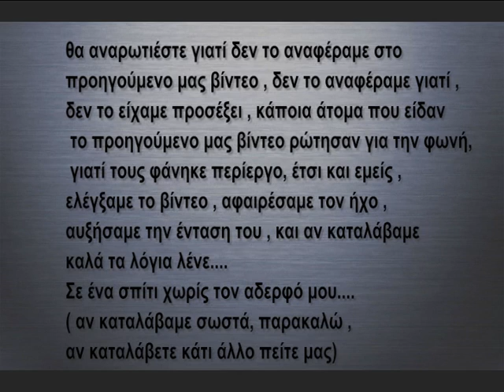ΠΕΡΙΕΡΓΗ ΦΩΝΗ ΣΤΟ ΒΙΝΤΕΟ ΑΠΟ ΞΕΝΙΑ-GREEK GHOSTHUNTERS-PARANORMAL RESEARCH CREW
Περίεργη φωνή στο βίντεο από το Σανατόριο της Πάρνηθας!!!

We are a Greek paranormal research team !!!
Our mission is to investigate paranormal activity and to identify, classify, and deal with paranormal activity wherever it may occur.

Είμαστε μια ερευνητική ομάδα που ασχολείται με το μεταφυσικό , ερευνούμε μέρη που παρατηρούνται περίεργα φαινόμενα ή ακούγονται ιστορίες για μεταφυσικές δραστηριότητες. Χρησιμοποιούμε ειδικό εξοπλισμό για την καταγραφή περίεργων φαινομένων. Αυτή η ομάδα φτιάχτηκε για όλους εσάς που ασχολείστε με τον τομέα του μεταφυσικού και γενικά για όσους σας αρέσει η περιπέτεια και θέλετε να ανακαλύψετε καινούργια πράγματα.